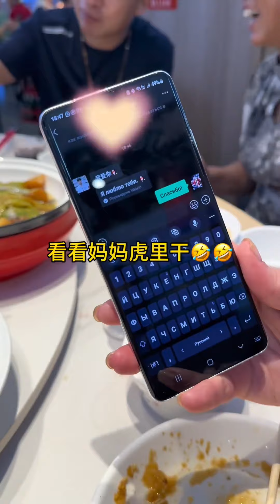生活在寒冷地區的俄羅斯親家母來中國海南島貓冬#中國婆婆帶俄羅斯親家母去三亞